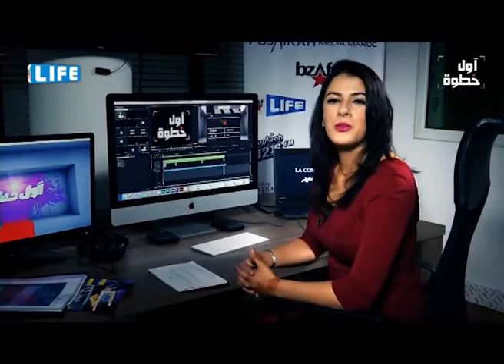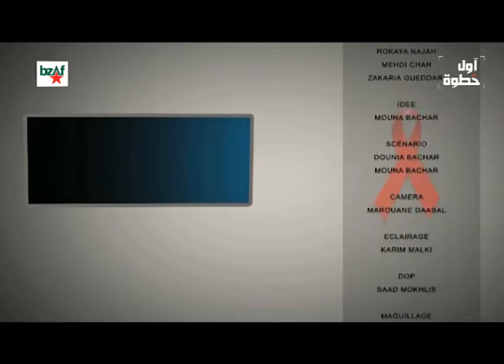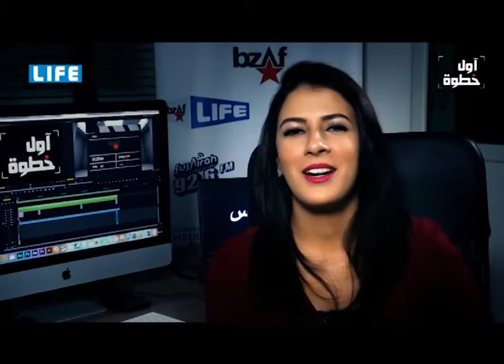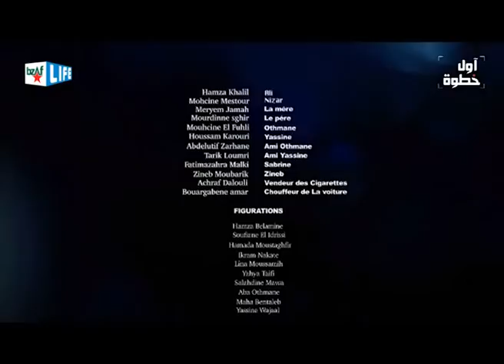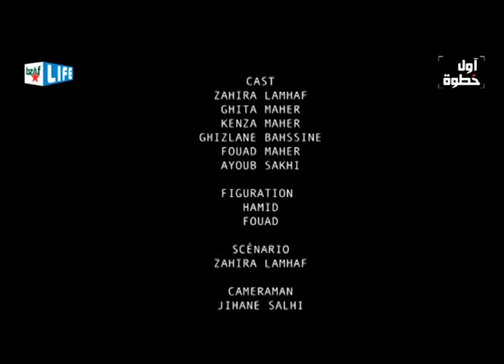Awal Khatwa EP4- اول خطوة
برنامج اول خطوة على بزاف تي فى.
و هو برنامج يقدم المواهب المغربية فى جميع مجالات الفن الابداعي السينمائى فى مختلف ضروبه, و يعرض الخطوات الآولى لهذه المواهب و بدايات مشوارها الفنى.

و يعرض فى هذه الحلقة الاعمال التالية:
1- فيلم: الضمير
2- فيلم: الصرخة المتاخرة
3- فيلم:  فرحة

يعرض برنامج اول خطوة كل سبت الساعة السابعة والنصف مساء بتوقيت المغرب, و يعاد الاربعاء الساعة السابعة و النصف مساء بتوقيت المغرب.